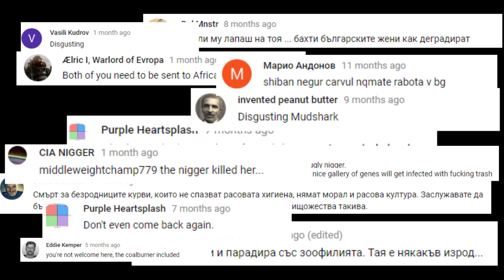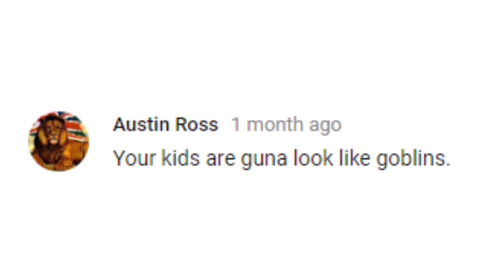Are Bulgarians Really This Racist?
Two years ago we upload two videos. This is